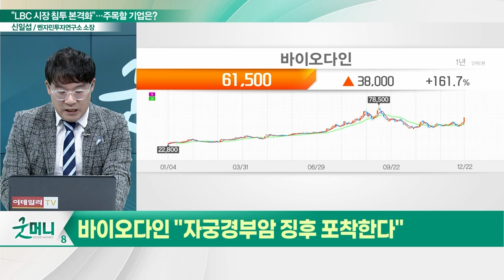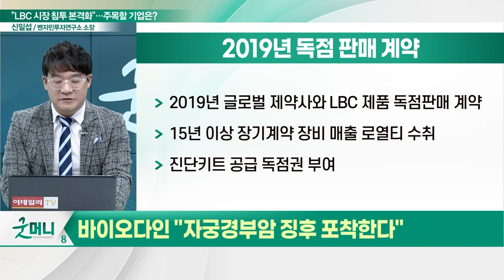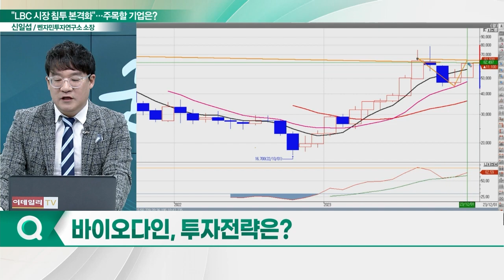바이오다인(314930), 내년부터 본격 성장... "자궁경부암 징후 포착한다"_신소장의 시그널 (20231226)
바이오다인(314930) "자궁경부암 징후 포착한다"
- 2019년 글로벌 제약사와 LBC 제품 독점판매 계약
- 15년 이상 장기계약 장비 매출 로열티 수취
- LBC 제품, 자궁경부암에 가장 많이 활용